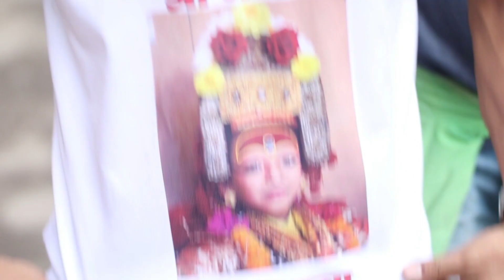Indra Jatra Vlog 2076 | Yenya: 1139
A short description and highlights of the Indra Jatra 2076.

Contents:

00:00 Intro
00:42 Day 1 Description
02:07 Yoshi Thanegu
04:12 Uupaaku Description
05:07 Uupaaku Yatra
06:48 Pulukisi First sight
07:07 Ganesh, Bhairav and Kumari taken to Taleju
07:23 Lakhe first sight
07:50 Day 4 description
08:35 Koneya: (Rath Yatra to Lower part  of city)
09:46 Thane ya: (Rath Yatra to Upper part of City)
10:48 Outro